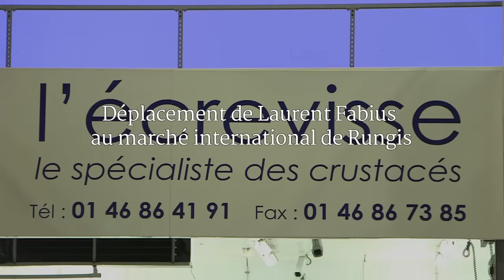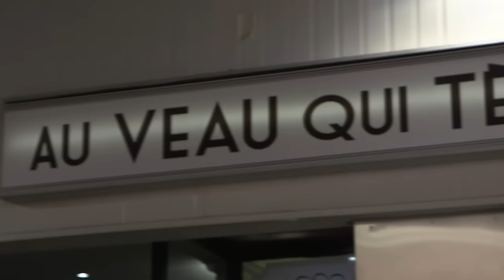Déplacement de Laurent Fabius au marché international de Rungis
Accompagné par le chef Guy Martin et par plusieurs « meilleurs ouvriers de France », M. Laurent Fabius s’est rendu le 16 juillet au marché d’intérêt national de Rungis. Premier marché de gros de produits frais au monde avec 8,5 milliards de chiffre d’affaires, Rungis emploie 28 800 salariés et représente 0,3% du PIB français.

Laurent Fabius a rendu hommage au savoir-faire des professionnels de la filière agro-alimentaire et à la qualité des produits du terroir français, qui renforcent l’image de notre pays, accroissent son attractivité et contribuent de façon dynamique à notre commerce extérieur.

Instragram : @francediplo